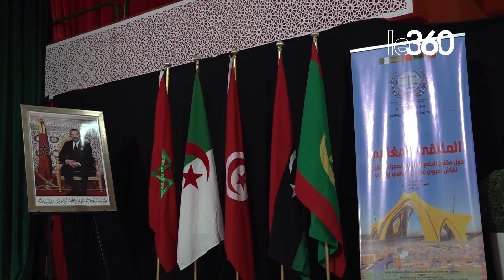العيون تحتضن لقاء مغاربيا حول الحكم الذاتي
شهدت مدينة العيون، الخميس 11 يناير 2024، مناقشات أكاديمية علميو وقانونية مستفيضة حول مقترح الحكم الذاتي الذي اقترحته المملكة حلا واقعيا وعمليا لحل قضية الصحراء المغربية، وذلك ضمن فعاليات الملتقى المغاربي المنظم من طرف رابطة الصحراء للديمقراطية وحقوق الإنسان، والذي عرف مشاركة العديد من النشطاء السياسيين والديبلوماسيين من مختلف البلدان المغاربية الخمس.